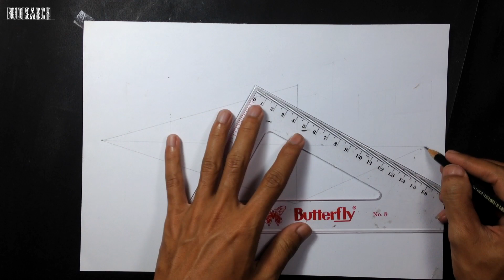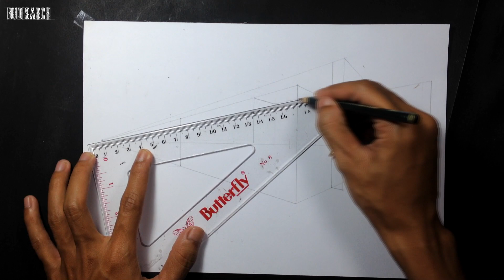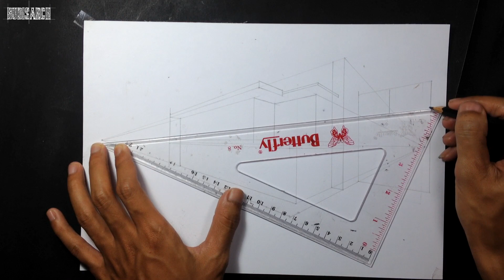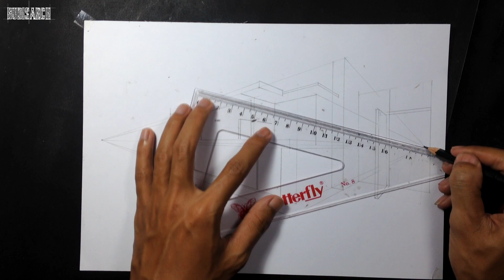ARCHITECTURAL │How To Draw a Modern House Parasite Movie in 2 Point Perspective #17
Architectural, how to draw a modern house Parasite Movie in 2 point perspective.
Architectural art on how to draw using two point perspective, draw simple modern house.

Two-point perspective occurs when you can see two vanishing points from your point of view. Two-point perspective drawings are often used in architectural drawings and interior designs; they can be used for drawings of both interiors and exteriors.

How to Draw a House in Perspective
How to Draw in Two-Point Perspective: A Modern House
How to Draw a Building in Perspective